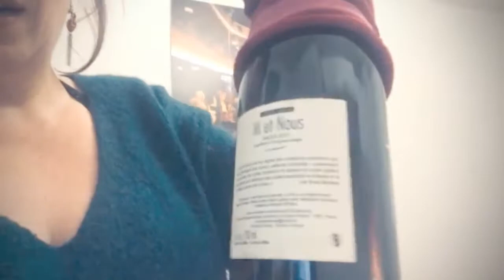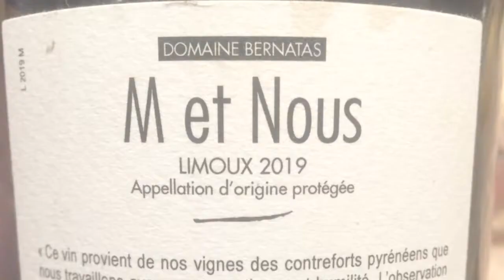Dégustation vin - Limoux - Mauzac - Domaine des frères Bernatas - Dégustation à l'aveugle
Dégustation à l'aveugle du vin du Domaine des frères Bernatas - M et Nous
Cépage : Mauzac
Appellation : AOP Limoux 2019
Cuvée issue de la parcelle "Le Pla" à la Digne d'Amont
Altitude 250 mètres. Plateau argilo-calcaire, galets roulés.
Macération carbonique. Elevage en barriques 500 litres